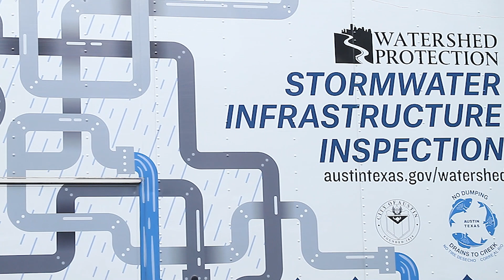What does Watershed Protection do?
Austin’s Watershed Protection Department focuses on how rainwater makes its way across Austin’s landscape. Our department protects lives, property, and the environment by reducing the impacts of flooding, erosion, and water pollution. We do this through construction projects to improve infrastructure, regulations to prevent future problems, and programs to address citywide needs.

To adapt to new challenges and better serve our residents, we are preparing to create Rain to River: A Strategic Plan to Protect Austin’s Creeks and Communities—and we need your help! Our department will use this plan to set goals, prioritize our work, and guide our decision making.

to share your vision.